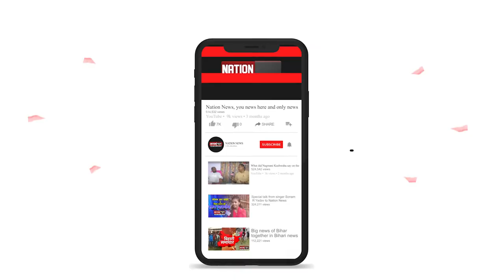Tejaswi Yadav का Motihari में भोजपुरिया अंदाज़, प्याज की माला लेकर पूछा महंगाई पर काहे ना बोल ताड़ें